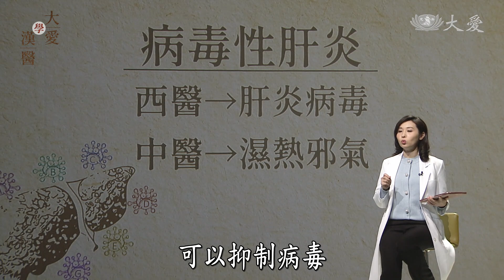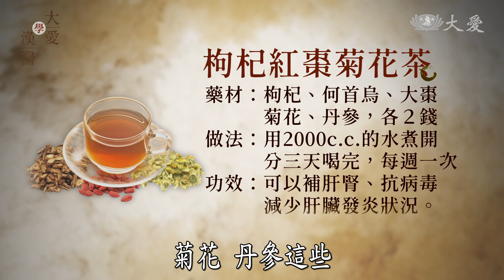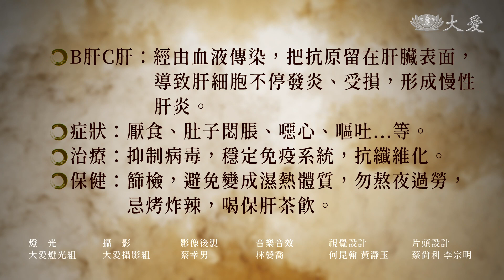【大愛學漢醫】 B肝保養術 - 20230308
臺灣是B型肝炎的高盛行地區之一，病毒會造成肝臟的損傷，嚴重的話，會進展到肝硬化、肝癌，初期可能沒有明顯症狀，必須定期主動篩檢、積極追蹤、馬上治療，這是肝病防治的重要3部曲。而中醫在治療病毒性肝炎，有哪些治療原則? 本集邀請臺中慈院中醫腫瘤科莊佳穎主任，帶大家一起來了解。

講師資訊：莊佳穎 臺中慈濟醫院 中醫腫瘤科主任
專長：內科 神經炎 癌症 腦炎 血液病 皮膚疾病